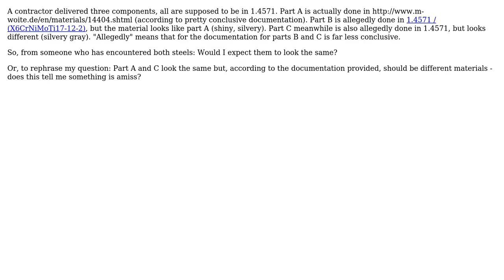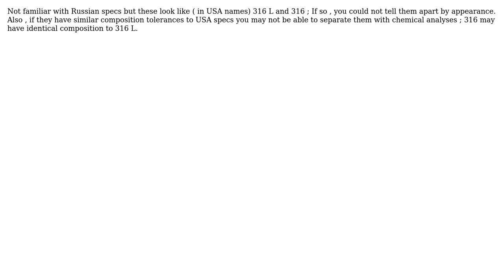Engineering: Do the steels 1.4404 and 1.4571 look the same?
With thanks & praise to God, and with thanks to the many people who have made this project possible! You are responsible for your own actions.